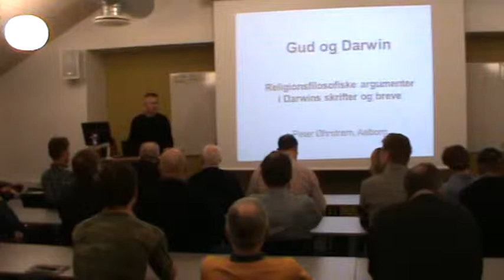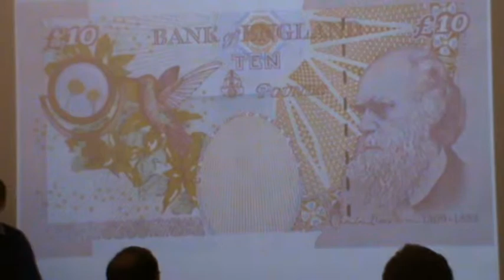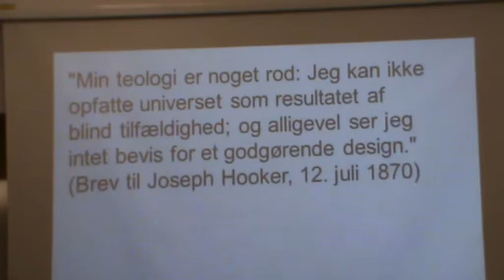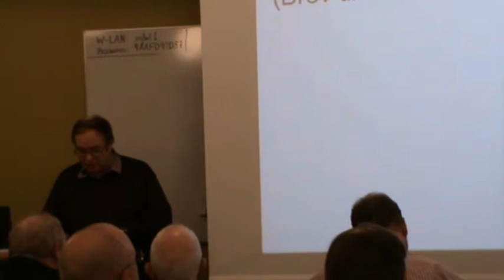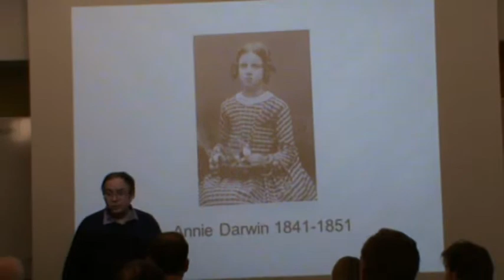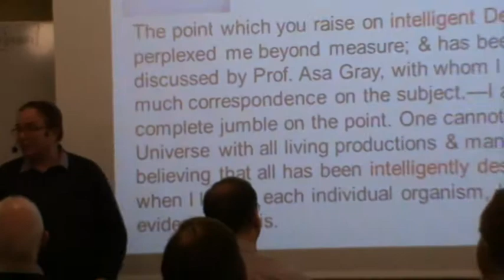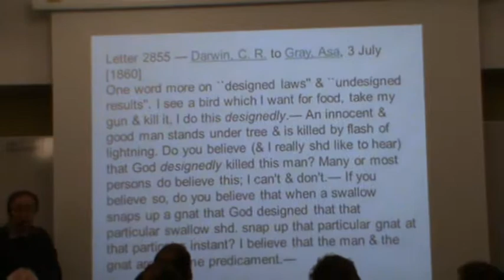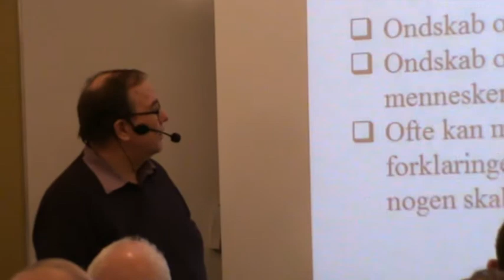Peter Øhrstrøm: Gud og Darwin, Indledning, 24/2 2014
3 dobbeltforedrag omkring kristen apologetik. Denne foredragsserie skal ses som led i lanceringen af det nye Center for Kristen Apologetik